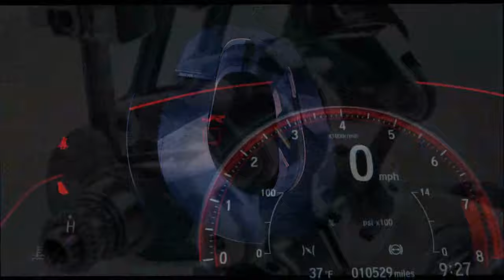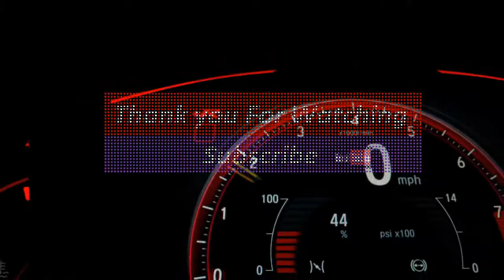Hasil q2 moto2 assen tt 2023 Alonso Lopez POLE